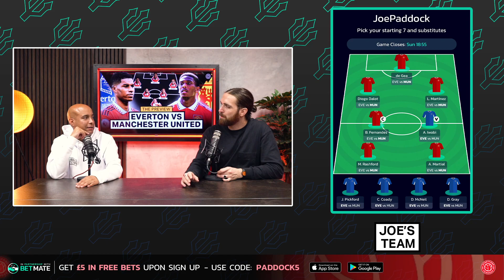Ronaldo & Sancho DROPPED! | Everton Vs Manchester United | Match Preview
18+ Be Gamble Aware

Jay & Joe look ahead to Everton Vs Manchester United, with the Toffees unbeaten in their last six matches & United looking to bounce back from Sunday!